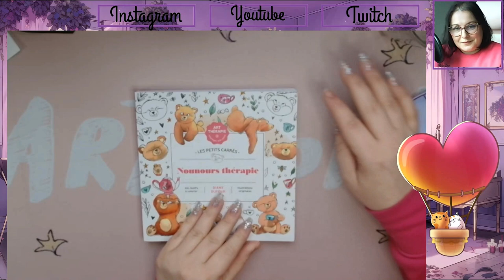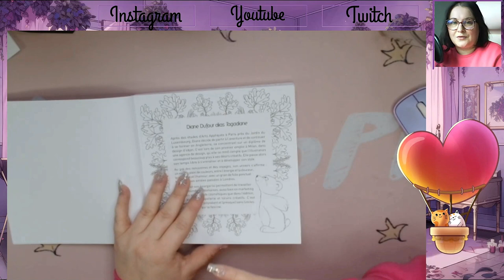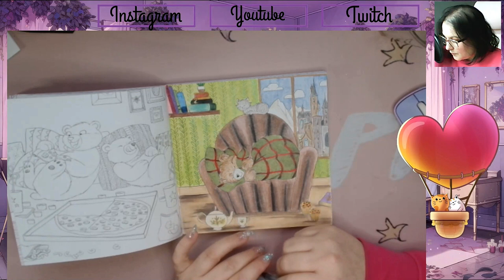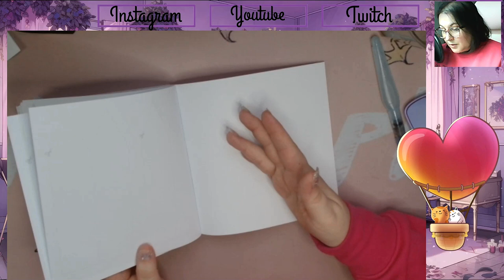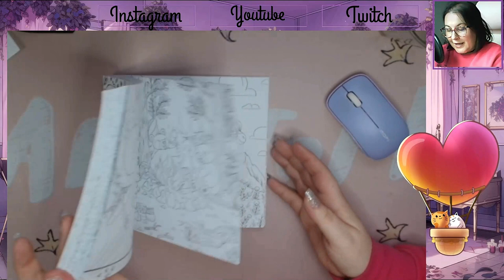Présentation Nounours thérapie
Je vous retrouve aujourd'hui pour vous présenter le petit carré Nounours thérapie

Matériels présentés :

             ʕ•̫͡•ʕ•̫͡•ʔ•̫͡•ʔ•̫͡•ʕ•̫͡•ʔ•̫͡•ʕ•̫͡•ʕ•̫͡•ʔ•̫͡•ʔ•̫͡•ʕ•̫͡•ʔ•̫͡•ʔ

Vinted : ch_tiote_val

Valérie 😘